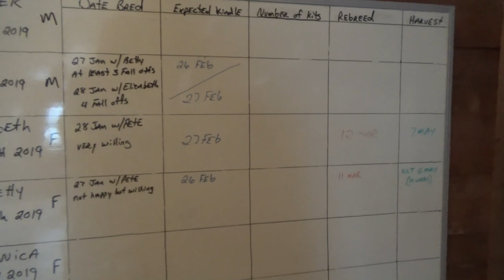THE RABBITRY | VLOG